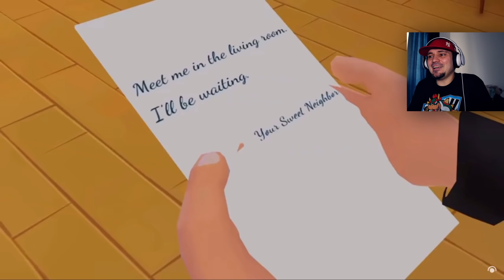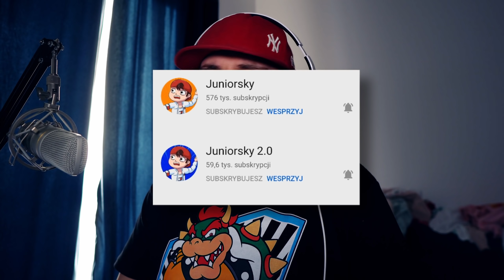KUZYNI PANI TEODOR I PUŁAPKA NA MIKOAJA! 🧑‍🎄 Scary Robber Home Clash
🏈 | Zagrajmy w Scary Robber Home Clash - PL / Po Polsku | Juniorski Gameplay 🏈